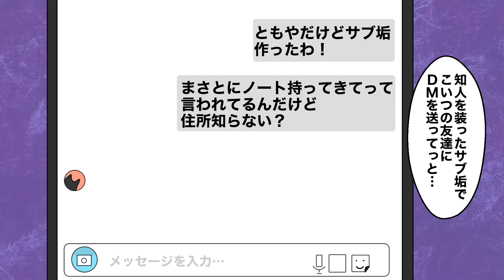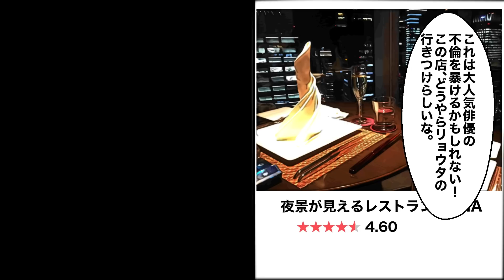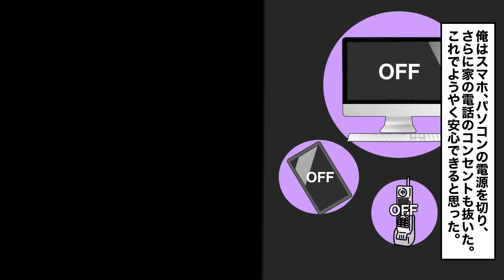【総集編漫画】クズニートの末路【無期懲役】【ネット特定班】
【漫画】1億円の住宅ローンの闇に溺れ破綻した男の末路。給料が激減し離婚。借金だけ残る。

【漫画】調子に乗った港区女子の末路。高単価おじさんとのパパ活で恐怖の事件が発生【スカッと漫画】

【漫画】リボ払いで借金地獄の女子大生。SNS映えのためにブランド品を買い漁った女の末路